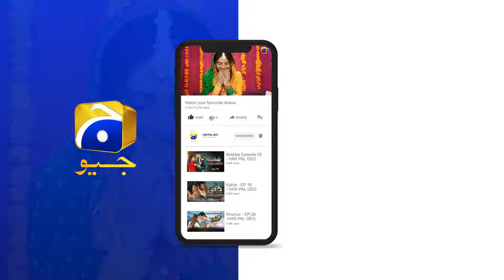Mein Bhi Koi Aam Si Larki Nahin || Tere Mere Sapnay || Har Pal Geo